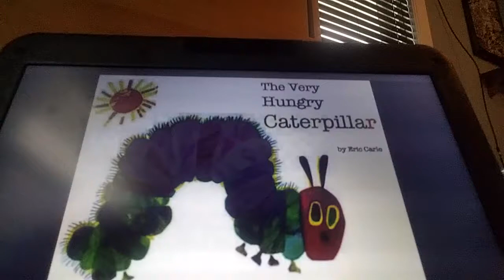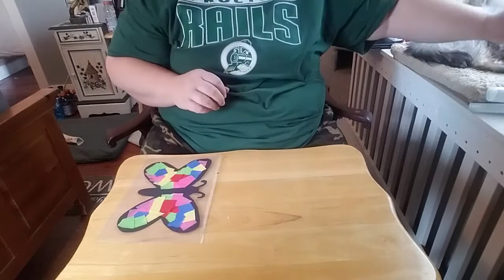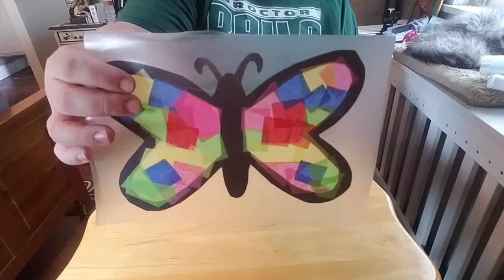Beautiful Butterfly Craft: A companion activity to go with The Very Hungry Caterpillar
In the book, The Very Hungry Caterpillar, the caterpillar turns into a beautiful butterfly. The last video showed you how to assemble your Very Hungry Caterpillar. This is the video that will show you how to assemble the beautiful butterfly in the craft kit you have received. When you are finished with your caterpillar and your butterfly, you can use them in the story sequencing activity.